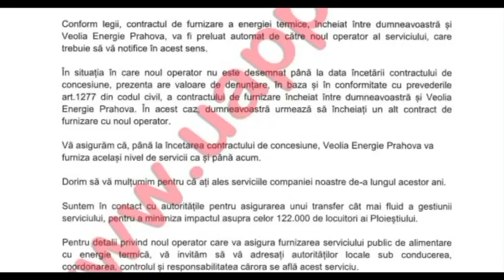Iresponsabilitatea lui Volosevici generează o nouă criză a termiei.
Felul mincinos în care primarul Andrei Volosevici (PSD) prezintă criza apei calde din Ploiești este extrem de grav și necesită următoarele precizări:
1. Criza apei calde are la origine plecarea Veolia Energie care nu a mai putut să lucreze pe datorie cu Primăria condusă de Andrei Volosevici.
Primăria a acumulat o datorie de peste 97 milioane de lei către Veolia Energie Prahova. Primarul Volosevici, incapabil să plătească, a recunoscut aceste restanțe, propunând o reeșalonare pentru 48,5 milioane de lei din total. Neplătiți, francezii de la Veolia au decis să plece.
2. Andrei Volosevici a făcut tot posibilul pentru a întârzia înființarea unei noi societăți, care să preia CET. "Primarul zero" mimează amnezia, uitând şedinţele din luna septembrie 2022 când și-a pus întreaga camarilă din cadrul primăriei să dea avize negative pentru proiectele de înfiinţare a Societăţii Termo Ploieşti şi de preluare a CET Brazi.
Întreaga sa îndărătnicie bazată pe nevoia de a genera un scandal mediatic, era dublată de atitudinea ostilă din şedinţele de Consiliul Local. Îi era ”convenabil electoral” să arunce vina pe Consiliul Județean și pe Consiliul Local, mai ales că își schimbase pentru a 5-a oară orientarea politică.
Hotărârile de consiliu local votate de reprezentanţii tuturor partidelor au fost folosite ca într-un meci de ping-pong între administraţia locală şi Prefectură, cu un singur scop: blocarea înfiinţării societăţii Termo! Când toţi ploieştenii aşteptau apa caldă, "primarul zero" oferea zilnic circ şi rapoarte negative, implicând în acest demers întregul aparat administrativ al Executivului și Prefectura.
3. Cel mai important și mai grav aspect! Ploieștenii trebuie să știe că Primăria înregistrează acum restanțe la propria societate, proaspăt înființata Termo Ploiești, în valoare de 38 de milioane de lei.
Primarul Volosevici merge pe același drum păgubos pentru contribuabilii din acest oraș, oameni care îți plătesc întreținerea, oameni care trebuie să știe că primarul continuă cu termia pe datorie, nemaifiind mult timp până când va genera o nouă criză.
⁉️ Ce face cu taxele oamenilor, în condițiile în care consilierii și-au făcut treaba și au votat subvenționarea gigacaloriei? Și să nu spună că nu are bani, mai ales că și-a permis să rateze fonduri de peste 200 de milioane de euro, că nu a făcut nimic notabil în 4 ani de mandat. ”
"Primarul zero” este deja un compliment. Pentru că acumulați datorii pe spatele ploieștenilor sunteți de acum ”primarul minus”.